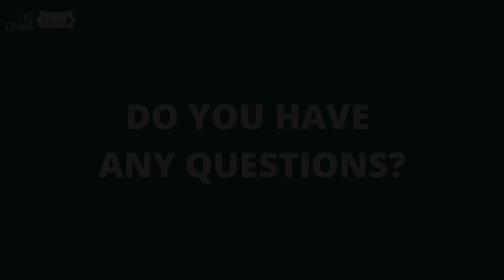Session 5: Sue Clark, 'Living by yourself'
Sue is passionate about helping people who live by themselves do so in a way that causes them to thrive! Listen to her top tips and ask questions!